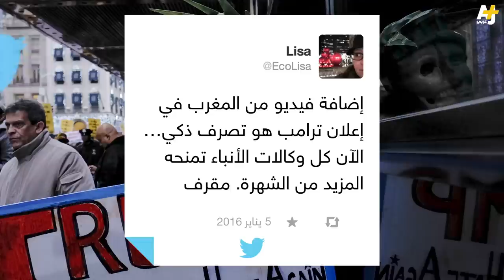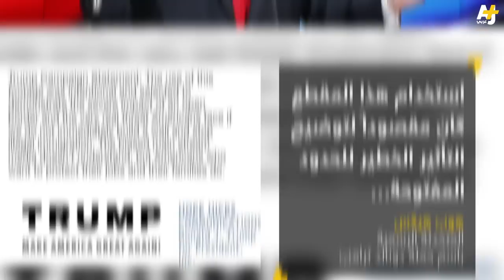خطأ جغرافي في إعلان لحملة ترامب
في أول إعلان تلفزيوني لحملة دونالد ترامب الانتخابية، أشار إلى اعتزامه بناء جدار على الحدود بين الولايات المتحدة والمكسيك، لكنه استخدم فيديو لمهاجرين يعبرون الحدود المغربية.